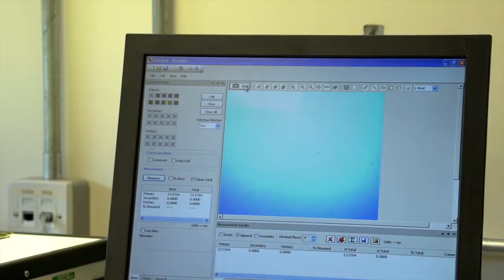Izzadora Andrew, PhD Researcher at Rothamsted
Izzadora Andrew discusses her work as a PhD Researcher, why she chose agricultural science and offers some advice to others who are considering a career in agriculture.